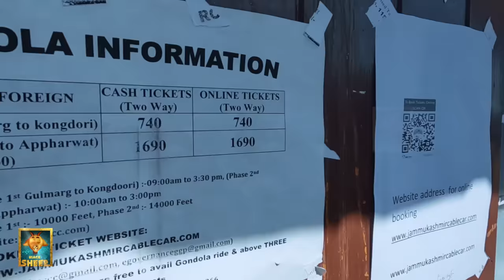Snow-ல Bike ஓட்டலாமா? ! | Gulmarg Cable Car | Fun Panrom Vlogs | Blacksheep